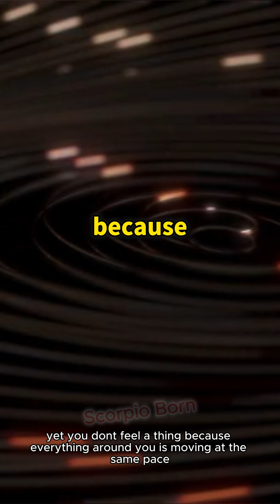Why Earth Is Actually Moving at 1 3 Million MPH @ScorpioBorn5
Yours Queries:
Space Mysteries
space facts
space science
science
facts about space and the universe
facts
facts about space
about space
facts about space and stars
space
space x
universe facts
facts about space bright side
space race
space documentary
amazing space facts
science documentary